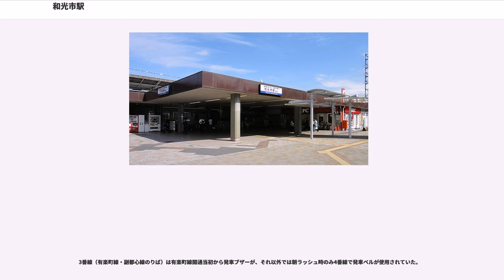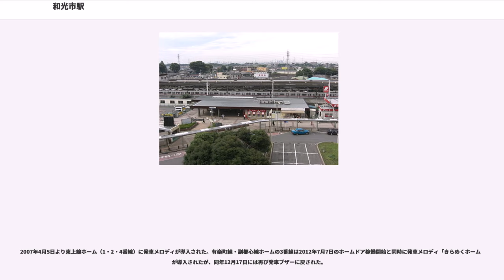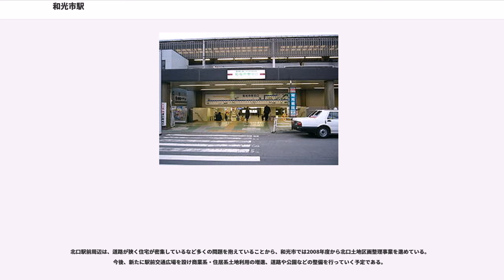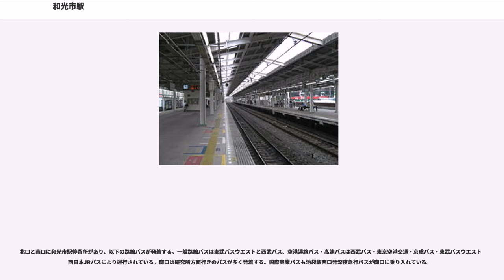和光市駅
和光市駅（わこうしえき）は、埼玉県和光市本町にある、東武鉄道・東京地下鉄（東京メトロ）の駅である。

東武鉄道と東京メトロが構内を共用する共同使用駅で、東武鉄道が駅を管轄している。

東武鉄道の東上線と、東京メトロの有楽町線・副都心線が乗り入れる。当駅 - 小竹向原駅の区間は、東京メトロ有楽町線と副都心線が線路を共有している。駅番号は、東武東上線がTJ11、東京メトロ有楽町線がY 01、副都心線がF 01である。

東京メトロの駅としては最北端かつ最西端に位置する駅であり、東京の地下鉄全体でも最西端に位置し、唯一埼玉県内に所在する駅である。

1914年（大正3年）5月1日に東上鉄道（現・東武東上本線）池袋駅 - 田面沢駅の開業から大幅に遅れて、1934年（昭和9年）2月1日に埼玉県新座郡新倉村ににいくら駅として開業したのが始まりである。
開業直後の同年7月12日に新倉駅へ変更した。

開業当時の当駅近隣の集落は白子宿など川越街道沿いに存在しており、駅は畑の中に開設された。そのため、開業当初の一日平均の乗客は約94人で、1938年（昭和13年）には約160人であった。

大日本帝国陸軍が白子村と新倉村の全面積の約20%に相当する土地について1937年（昭和12年）から買収を進め、1941年（昭和16年）11月2日に陸軍予科士官学校が移転し、1940年（昭和15年）に大倉財閥系で機関銃を製造していた「中央工業新倉工場」や「芝浦工作機械」、「日興航空工業」など多くの軍需工場も進出し、駅の南側を中心として人口も増加した。1945年（昭和20年）には、一日平均の乗客は開業時の20倍以上に増加した。

第2次世界大戦で敗戦したことにより、1945年（昭和20年）8月に陸軍予科士官学校は解散され、軍需産業は壊滅状態となった。しかし陸軍予科士官学校跡地や中央工業新倉工場跡地などが米軍に接収され、キャンプ・ドレイクとして米軍第一騎兵師団約4,000人が進駐し、1960年（昭和35年）3月には陸上自衛隊朝霞駐屯地が開設されたことから、戦後も軍需都市的な側面が残った。

一方、本田技研工業が1952年（昭和27年）3月に「日興精機工業」の工場を買収して白子工場を開設し、1953年（昭和28年）7月に中央工業新倉工場跡地の一部を買収して大和工場を開設するなど民需工場の進出も相次ぎ、当駅周辺は新たな発展を遂げた。

その後、米軍基地返還跡地に日本住宅公団が1965年（昭和40年）4月「西大和団地」を開設したのを皮切りに、「南大和団地」や「諏訪原団地」が開設された。「米軍新倉倉庫」となっていた中央工業新倉工場跡地の一部が1971年（昭和46年）6月23日に返還され、翌1972年（昭和47年）にその土地を取得した伊藤忠商事が「シーアハイツ和光」として再開発を行うなど、返還された米軍基地の跡地には多数の団地開発が進められた。

また、1941年（昭和16年）7月20日に開院した白子陸軍病院が1945年（昭和20年）12月1日に厚生省に移管され、一般市民向けの医療施設「国立埼玉病院」として存続し、米軍基地返還跡地の一部に1967年（昭和42年）3月に理化学研究所が大和研究所を開設するなど、公共系の施設も当駅周辺に立地した。

さらに、松ノ木島地区や丸山台地区などで土地区画整理事業が進められ、新興住宅地としても発展した。

この間、1951年（昭和26年）10月に町制施行を受けて「大和町駅」（やまとまちえき）に改称された。

こうした利用者の増加に対応して輸送力増強を行うため、1964年（昭和39年）1月には当駅－東京都板橋区志村間で東武東上支線（1969年に板橋区の住居表示実施により高島平の町名が発足してからは仮称・東武高島平線）を建設する計画が立てられた。この計画には東武東上線と都営地下鉄6号線（現・三田線）、および東京急行電鉄池上線・（旧）田園都市線（現・大井町線）において相互直通運転を行う内容が盛り込まれていた。

しかし、東京都交通局が1968年（昭和43年）12月27日に巣鴨－志村（1969年8月1日「高島平」に改称）間を開通させた後、東武鉄道は6号線計画について、都心へ向けて大きく迂回するルートであること、および池袋駅を経由しないために、東武百貨店をはじめとした池袋地区の開発に資さず、東上線にとっての線増効果が見込めないことを理由として、都交通局に相互乗り入れ計画撤回を...